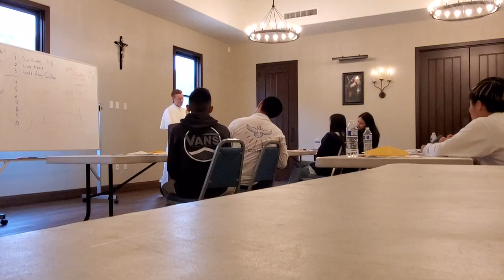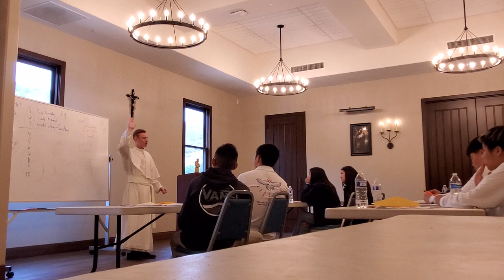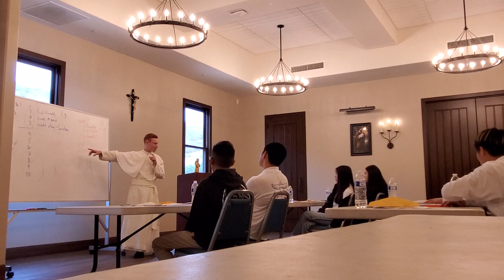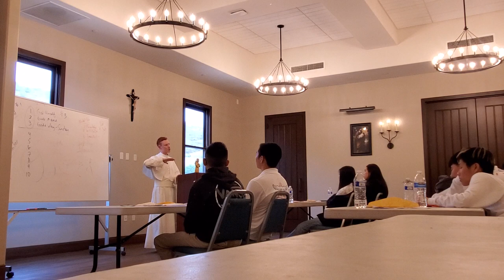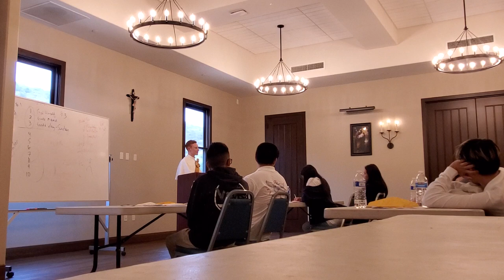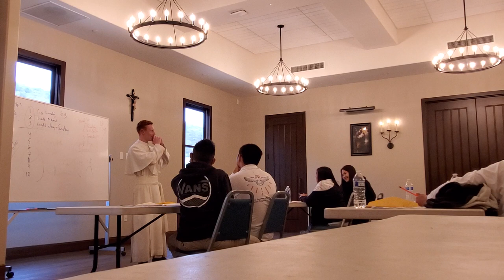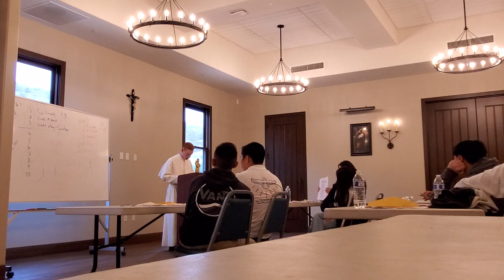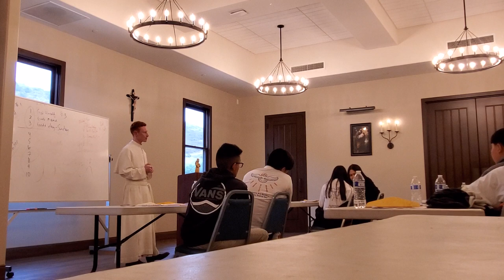CONFIRMATION RETREAT/ FRATER PAUL FROM SAINT MICHAEL'S ABBEY ANSWERS THE QUESTIONS